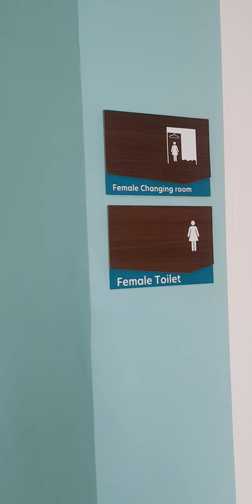Gera world of joy full society tour 💕 (part1)